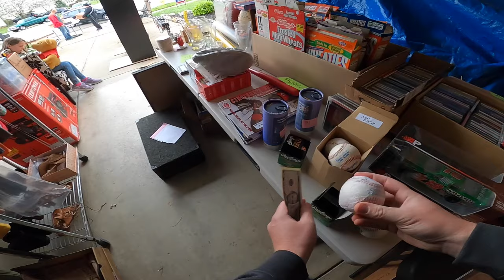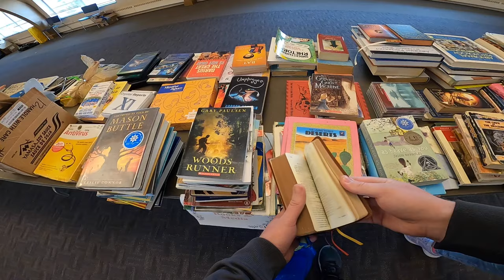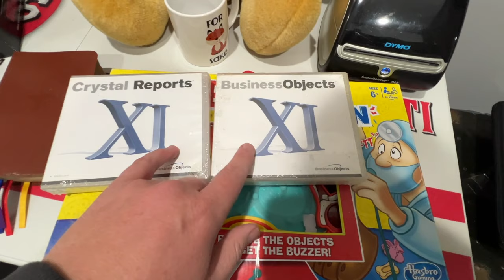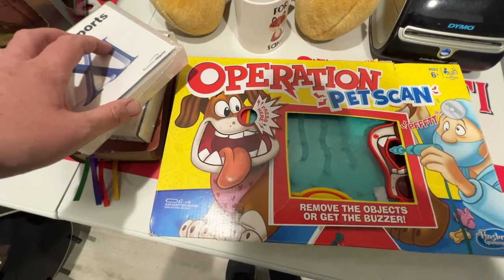HIS WIFE WOULDN'T LET HIM NEGOTIATE ON PRICE